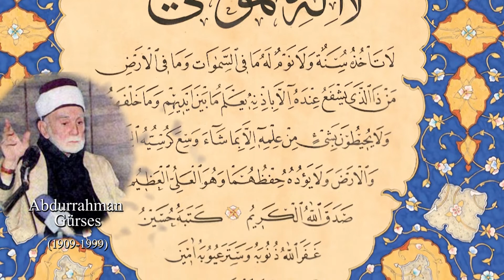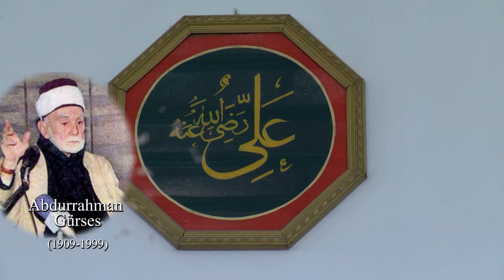Abdurrahman Gürses Hoca - Rahman Suresi 26-78, Vakıa Suresi 75-80 Arası Okuma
İlahi kelamın derin anlamlarını Abdurrahman Gürses Hoca'nın kıymetli okumasıyla keşfedin! Bu video, Rahman Suresi'nin 26-78. ayetleri ile Vakıa Suresi'nin 75-80. ayetleri arasındaki muhteşem okumaları bir araya getiriyor. Huzur dolu sesiyle Abdurrahman Gürses Hoca'nın bu anlamlı ayetleri seslendirişini dinleyerek manevi bir yolculuğa çıkın. Kur'an'ın derinliği ve güzelliğiyle dolu bu okumalar sizi etkileyecek!

 ▶ Oynatma listelerimize bir göz Atın 😎👇

▶Dünya Ünlülerinin Gözüyle Osmanlı Ve İstanbul Halkı
▶Dört Büyük Halife | Şemseddin Sivasi
▶ Medeniyetimiz
▶ Kırk Hadis
▶ Mübarek Geceler
▶ Hasan Nail Canat ile Güzel Ahlak Hikayeleri
▶ İslam İlmihali
▶ Şifalı Bitkiler
▶ İstanbul Camileri
▶ Gurbet Hikayeleri
▶ Rüya Tabirleri